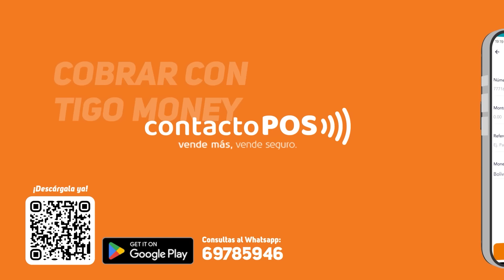ÚltimoMomento | -REFERÉNDUM 2024- "ABSOLUTAMENTE INNECESARIO" | 08.08.2024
LUIS ARCE ANUNCIA UN REFERÉNDUM SOBRE LA SUBVENCIÓN DE LOS COMBUSTIBLES Y LA REELECCIÓN PRESIDENCIAL |
El presidente boliviano adelanta que la consulta popular se realizará en diciembre, en simultáneo a las elecciones judiciales.
El presidente de Bolivia Luis Arce anunció que llamará a un referéndum popular sobre tres asuntos que despiertan grandes polémicas en su país: la subvención de los precios de los combustibles, la limitación o no de la reelección presidencial y la distribución entre los nueve departamentos (regiones) de los 130 diputados de la Asamblea Legislativa. La consulta popular se realizará la primera quincena de diciembre junto con las elecciones judiciales que el Parlamento ha activado el 5 de agosto, con retraso de un año.
“Convocaremos a un referendo para que sea el pueblo el que decida si se mantiene o no la subvención a los combustibles”, señaló Arce el 6 de agosto en su discurso por el 199 aniversario de la fundación de Bolivia. Al mismo tiempo, advirtió que su Gobierno introducirá en el mercado nuevas gasolinas no subvencionadas, además de las que existen ahora y tienen precios que equivalen a la mitad de los valores promedio de Sudamérica. De este modo, espera disminuir el contrabando de combustibles baratos hacia los países vecinos, que ha aumentado agudamente las necesidades de importar derivados de petróleo del país.